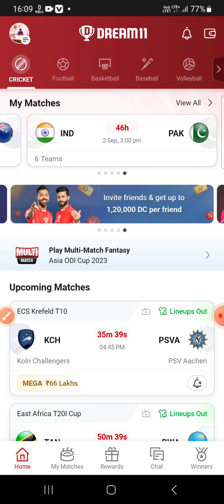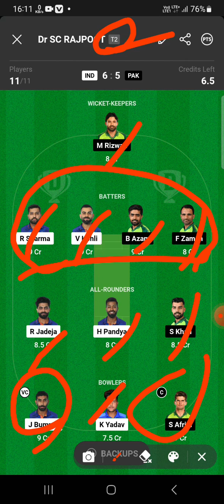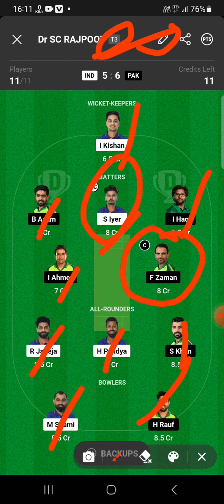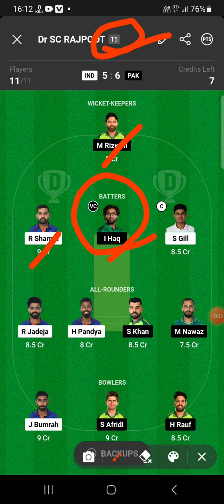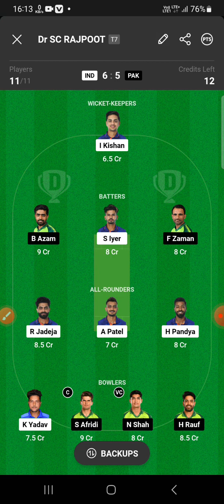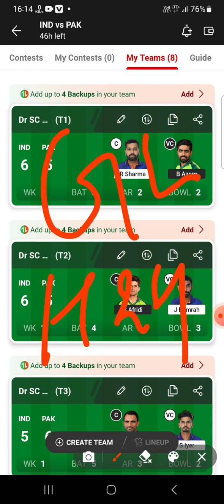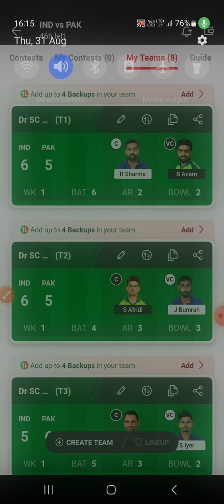IND vs PAK DREAM11 PREDICTION |Pak vs IND dream11 team today|india vs Pakistan Asia Cup match today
IND vs PAK DREAM11 PREDICTION |Pak vs IND dream11 team today|india vs Pakistan Asia Cup match today@ADDAGURU